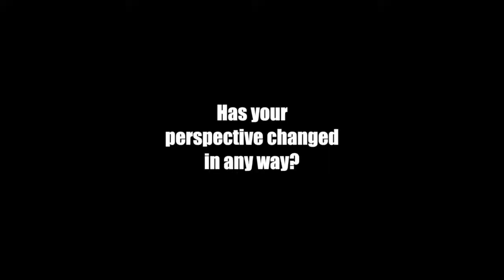FEAR OF FAILURE when starting the CAREER CHANGE process | Multiple Careers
What to do about FEAR OF FAILURE when STARTING the CAREER CHANGE process? Have you thought about changing your career in a significant way, but have encountered so much fear that you weren't able to start the process of it?

In this video I will talk about fear in relation to risk & reward, and what to do about the fear you experience. I hope to be able to give you some insights how you can choose to proceed despite the fear.

While this video is just scratching the surface, in future videos I will dive deeper into all topics surrounding career change, including the pitfalls and risks of career change, and the cost of not changing your career when you think it is absolutely necessary, and many other related topics. Don't forget to hit the little alarm bell, so that youtube will actually notify you when I upload more videos.